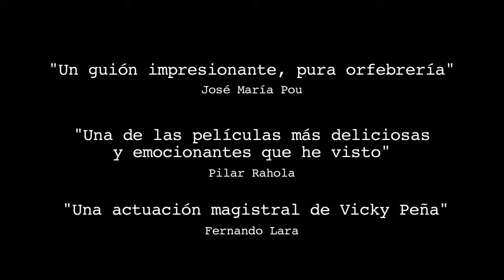Una merienda en Ginebra Trailer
Premios PLATINO

Tipo de producción: Ficción
Género: Drama
Duración: 90 m.
País de producción: España
Dirección: Ventura Pons
Guión: Ventura Pons
Intérpretes: Joan Carreras, Vicky Peña, Cristina Plazas, Óscar Intente, Óscar Rabadán

Productoras:
ELS FILMS DE LA RAMBLA, S.A.
CORPORACIO CATALANA DE MITJANS AUDIOVISUALS, S. A.

Idiomas: Catalán

Sinopsis

En el año setenta y tres, a finales del franquismo, Mercè Rodoreda, una de las autoras europeas más importantes del siglo veinte, coincide en Ginebra, donde vivía, con el crítico literario y editor Josep Maria Castellet y le invita a merendar en su casa. La famosa escritora, ciertamente un personaje recóndito, guardaba el secreto de todo lo que la concernía, se había convertido ella misma en secreto o, quizás, incluso, en productora de secretos. Pero aquella tarde, extrañamente, se abrió y compartió muchos de ellos.